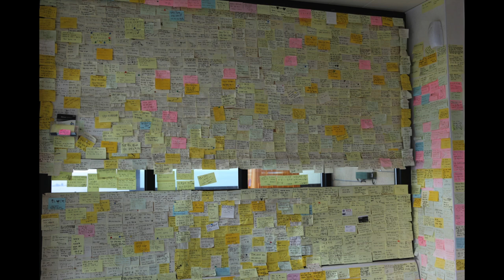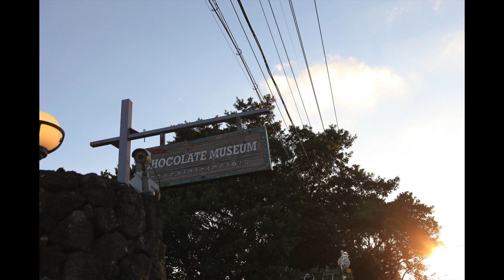2014 01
제주도, South Korea

Canon EOS 5D Mark II ef 24-70mm f/2.8L